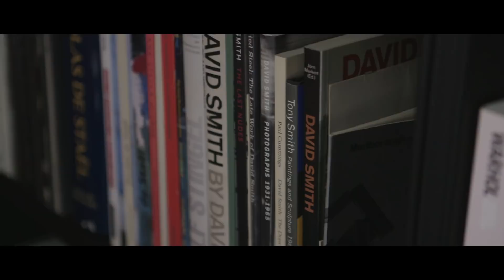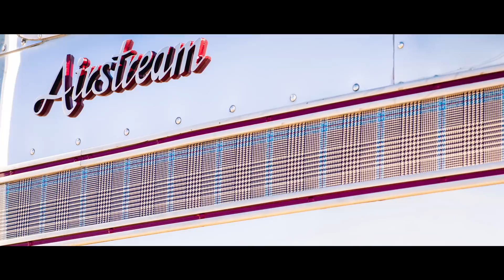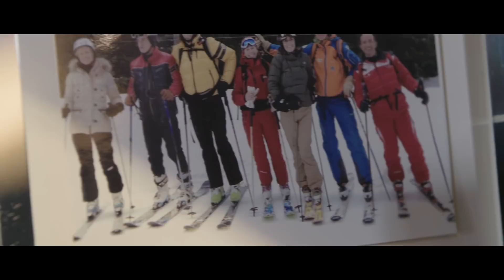How to Enjoy the Ultimate Bespoke Lifestyle with Huntsman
From a custom Harley Davidson and an Airstream ‘glamping’ experience, to bespoke pieces from the world’s leading artisans, Pierre Lagrange - the owner of esteemed Savile Row tailor Huntsman - has curated a collection of exquisite objects and experiences that reflect the ultimate bespoke lifestyle.